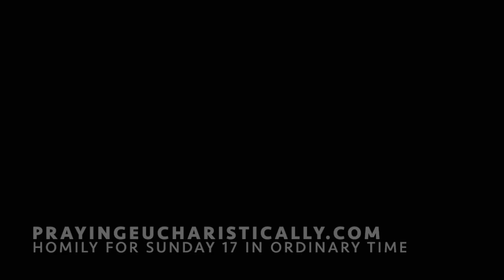Homily for Sunday 17 in Ordinary Time Year A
Matthew 13:24-43